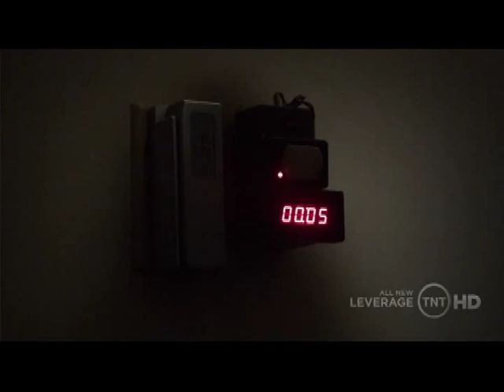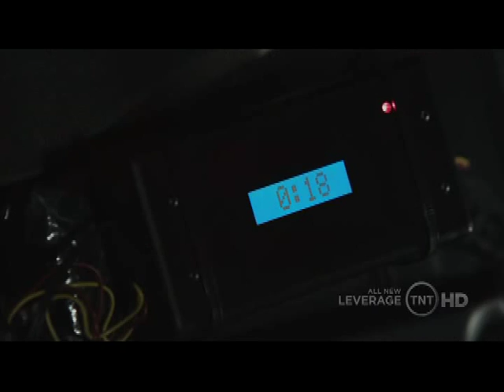LEVERAGE: Team - Wanted Man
Another video dedicated to the Leverage Crew. The Grifter, the Hitter, the Hacker, the Thief and the MasterMind.  This video started off going one way, but soon turned into what you see now.

Song: Rev Theory - Wanted Man

Clips are property of TNT.